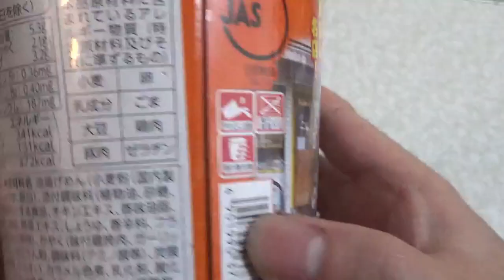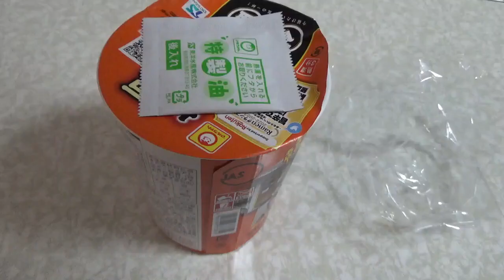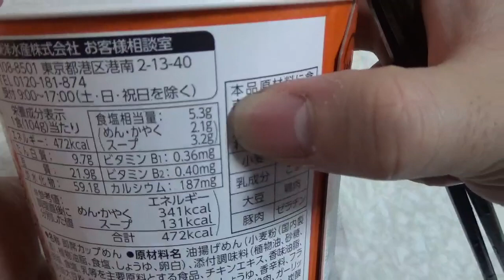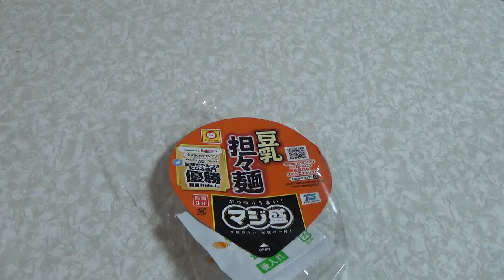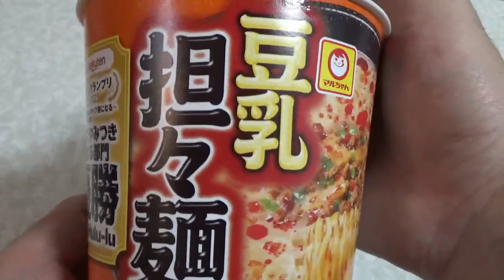豆乳担々麺を食べてみました。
VOICEVOX:後鬼